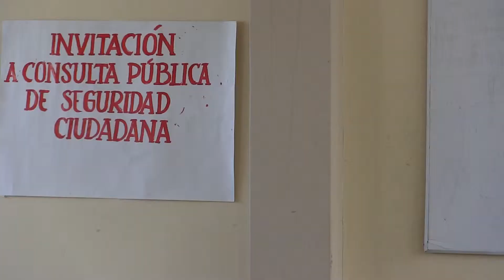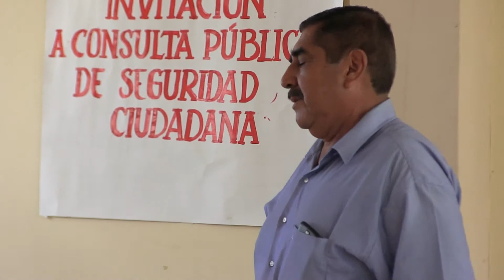SEGURIDAD CIUDADANA 22 3 19